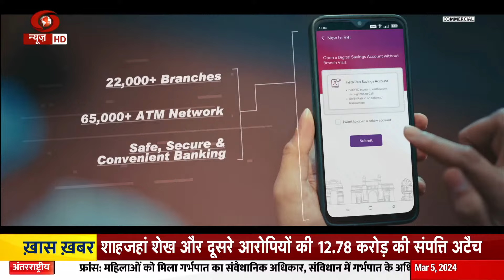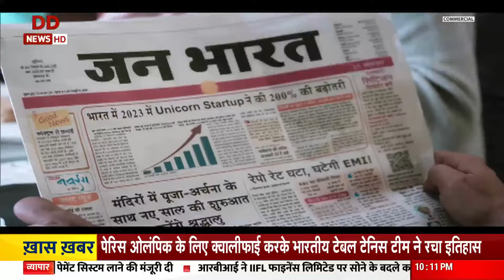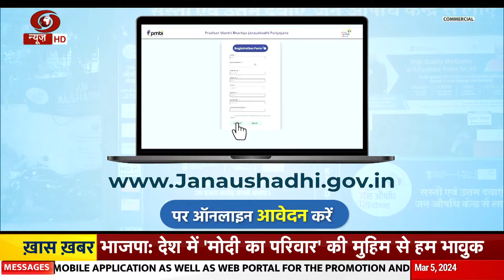KDK ; अमेरिका राष्‍ट्रपति चुनाव के लिए अहम सुपर ट्यूस्डे और अन्य वैश्विक खबरें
अमेरिका में होने वाले राष्ट्रपति चुनाव (US Presidential Election 2024) के लिए 5 मार्च का दिन बेहद अहम है. 5 नवंबर को होने वाले राष्ट्रपति चुनाव के लिए प्रत्याशियों को तय करने के लिए रिपब्लिकन और डेमोक्रेट्स दोनों ही पार्टियों के भीतर चुनाव चल रहा है. आज "सुपर ट्यूजडे" है और 15 राज्यों और समोआ के रिजल्ट का ऐलान होगा